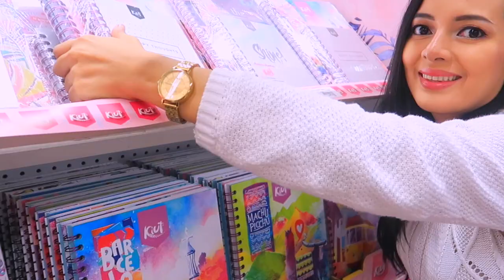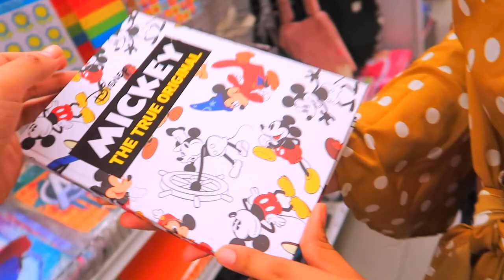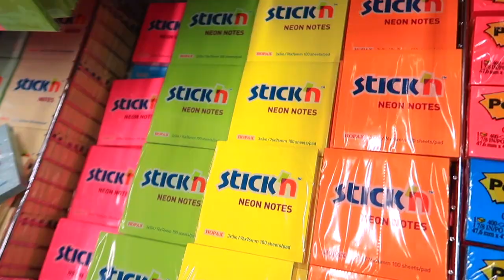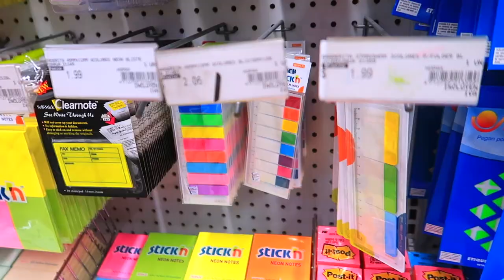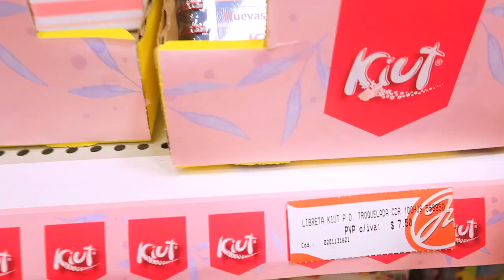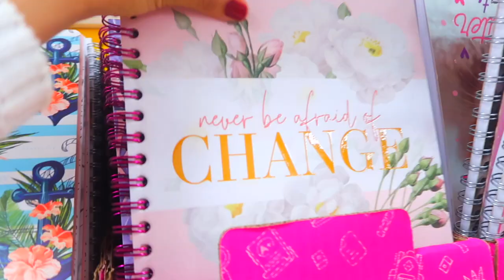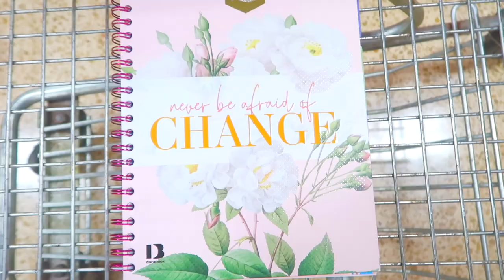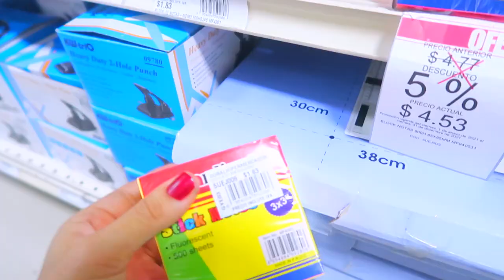REGRESO A CLASES 2022, COMPRANDO TUS UTILES + QUE TENGO EN MI MOCHILA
En este divertido video el reto es el que más comparta este video en las redes sociales se GANARÁ TODOS estos UTILES ESCOLARES✨ COMPARTE, SIGUEME EN INSTAGRAM Y sigue los pasos!! ✏️

"Se bueno, Disfruta la vida, Se quien quieres ser, Sueña el infinito"

VIDEOS POPULARES